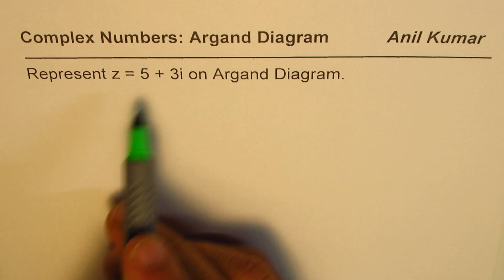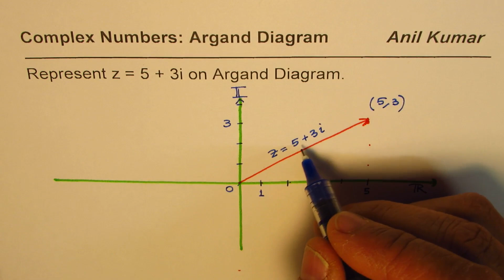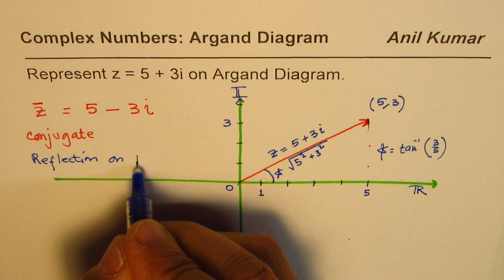Represent Complex Number and Conjugate on Argand Diagram